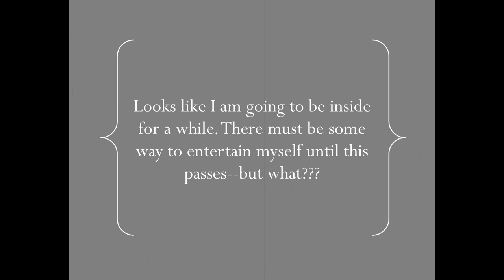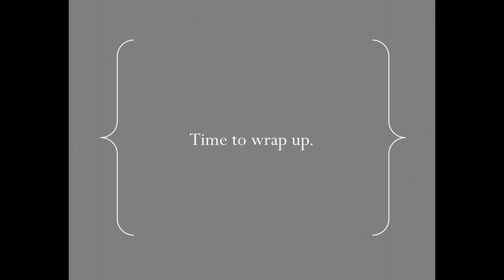The Melodeon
Today's topic: the melodeon.

If there had been a prolonged quarantine or mandatory social distancing plan put in place in the Victorian period, they would have had to handle some things differently, but some things would essentially be the same. They could listen to or play music to pass the time, it might just be different music than we are used to.

Melodeons were popular instruments before the Civil War, with their peak surging in the 1850s. They were popular items in part because they were light and easily portable, providing flexibility to their owners. They were also relatively affordable alternatives to pianos, which were also popular but larger and more expensive at the time. Their popularity waned by the end of the 19th century as pianos became easier to obtain.

In this episode of Victorian Social Distancing, we'll see what happens when our main character realizes that he might be stuck inside for a longer period of time than he originally thought. He decides to dust off the old melodeon and see if it still plays. This melodeon is on display in the parlor room at the Chester Inn Museum.

This project is funded under an agreement with the Tennessee Department of Environment and Conservation, Tennessee Historical Commission.